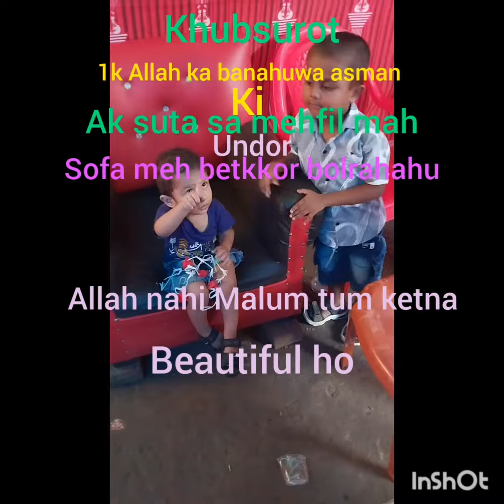4 July 2023